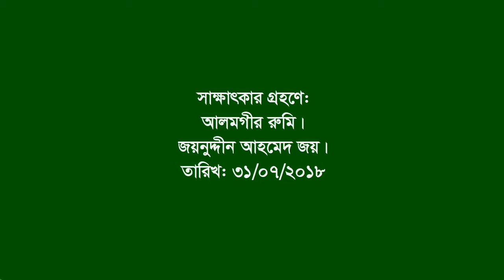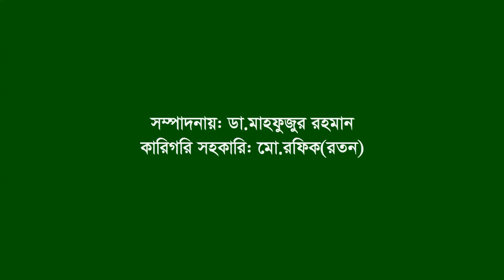Interview of Ahmed Amin ।। Anowara ।। CTG ।। F. Fighter ।। FF